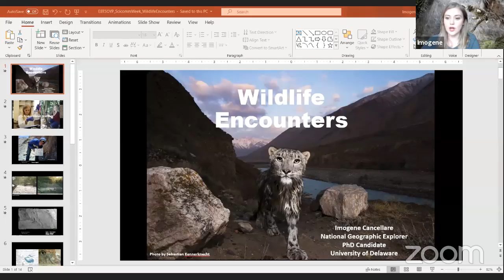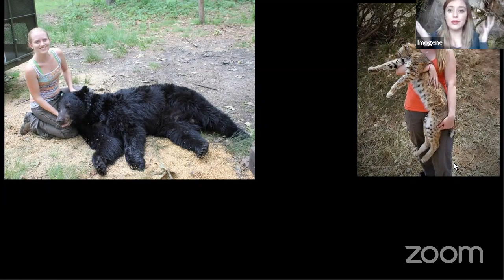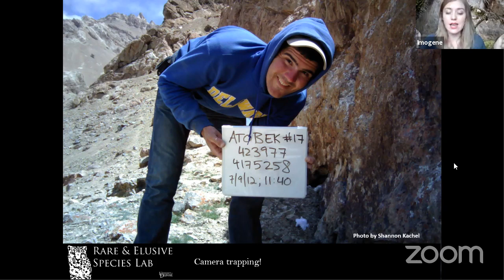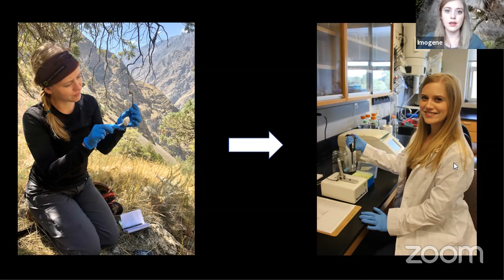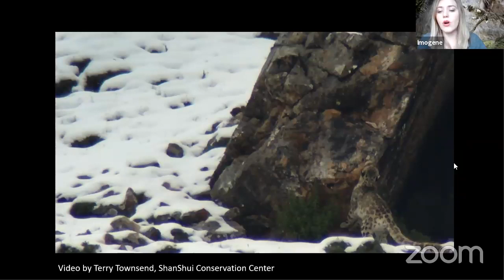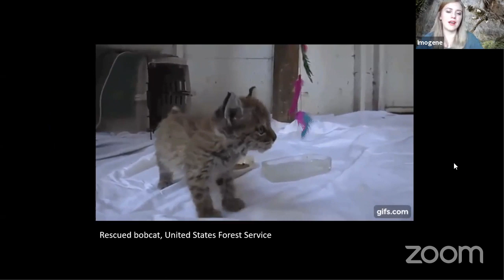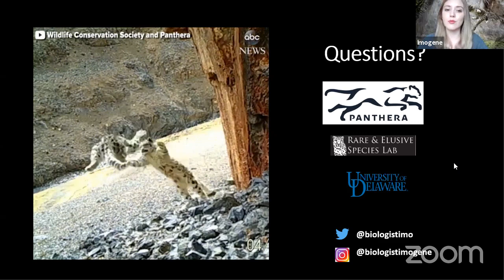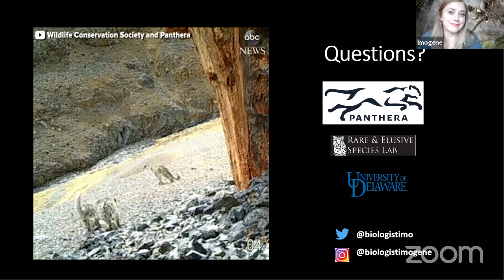SciComm Story Time | Imogene Cancellare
Imogene is a wildlife biologist and landscape geneticist researching rare and elusive species. She combines field and laboratory techniques to understand carnivore population genetic structure, evolutionary history, and the relationship animals have with the landscape. She has studied wildlife all over the United States, from bears to fishers to newts, and is currently researching range-wide snow leopard genetics for her PhD at the University of Delaware. Imogene uses social media to talk about cool wildlife (which is all of it!) and to help others learn about being successful in careers in wildlife conservation.